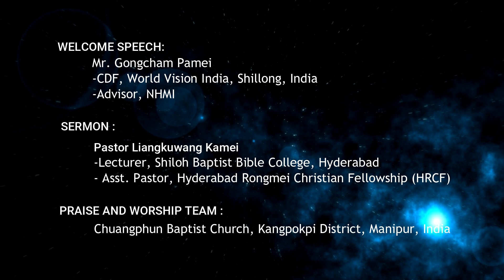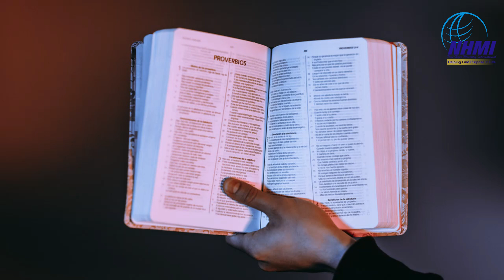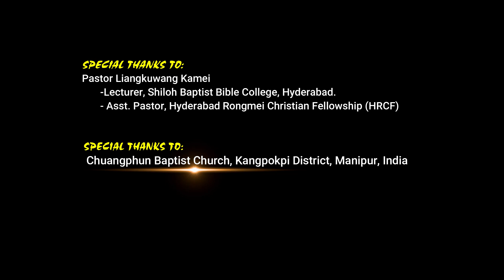Church member's responsibility to the Pastor | Pastor Liangkuwang Kamei | Pastor Appreciation Day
Online weekly worship service of New Hope Ministry International (NHMI)
11th October, 2020

‘Pastor Appreciation Day’

WELCOME SPEECH:
Mr. Gongcham Pamei
-CDF, World Vision India, Shillong, India
-Advisor, NHMI

SERMON:
Pastor Liangkuwang Kamei
-Lecturer, Shiloh Baptist Bible College, Hyderabad
- Asst. Pastor, Hyderabad Rongmei Christian Fellowship (HRCF)

TOPIC:
"Church member's responsibility to the Pastor"
 (Pastor khang Phwamlingmei nunc thouc)

Bible Text- 1 Thessalonians 5: 12-13

PRAISE AND WORSHIP TEAM :
Chuangphun Baptist Church, Kangpokpi District, Manipur, India

Title of the song:
 ” The blood of the lamb”
(Hymnal)

@New Hope Ministry International
ENGLISH TRANSLATOR(WELLCOME SPEECH):
Mr. Aguipou Kamei
-Director Literature, NHMI
-RLS Executive Member

MUSIC TRACK ARRANGED BY:
Mr. Zuffy Gangmei
-Music Recording Director, NHMI

MEDIA & TECHNOLOGY:
Rev. Jaojian Gangmei
-Director Media & Technology, NHMI

VIDEO EDITOR:
Mr. Huaineiguang Rwangmei
-Director Social Media, NHMI

PRODUCTION COORDINATORS:
Rev. Dr. Daisok Panmei
Mr. Dintatpou Riamei
Brief history and activities OF NHMI:
New Hope Ministry International (NHMI), an international Christian ministry, has been serving and impacting the churches and the society particularly in North East India through the transforming power of the Gospel of our Lord Jesus Christ since 2004. Steered by a professional and dedicated board of directors and staff, NHMI is able to partner with local churches, organizations such as ABC –USA, RNBA and other like-minded individuals toward fulfillment of the vision of NHMI.

New Hope Ministry International (NHMI) was founded by Rev. Dr. Daisok R. Panmei and his wife Ms. Proquila R. Panmei as a unit of Trinity Development Trust on October 11, 2004. Ragaisin R. Panmei is the founder president of NHMI. NHMI which initially began as a youth ministry is today engaging in holistic transformational programs to help people find purpose in life, cutting across gender, age, clan, caste, or ethnicity.
NHMI also works toward providing a platform for dialogue and participation of members of the local churches and its leaders to promote and strengthen the process of transforming communities through education, training, workshop, seminars etc. to establish transformed communities in a systematic and measurable way. New Hope Ministry Intermorainal (NHMI) comes from Christ through churches and belongs to the whole people of God.
Thank you for all the love and support. May God bless you all.